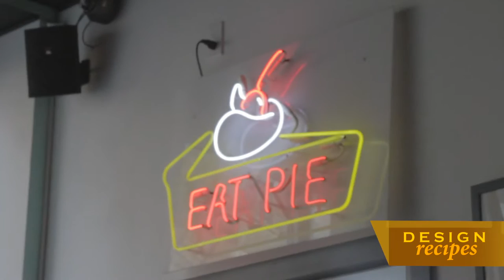My Two Cents: Butter and Scotch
Crown Heights, Brooklyn has long been on the map for those looking for a desirable place to live and now it is on the map for entrepreneurs looking to set up shop. Our Brooklyn expert Donald Brennan of Brennan real estate introduces us to Butter and Scotch, a bakery/bar that is getting a lot of Buzz.